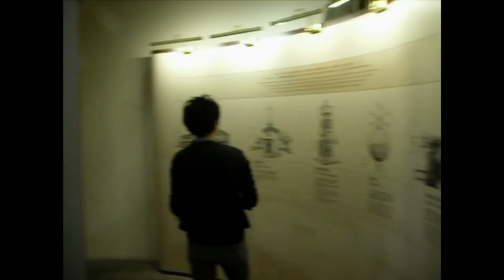ACUVUE®「敢•觀世界」2013 - Sense 參賽作品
你鍾意 Sense 嘅創作作品嗎? 如果想撐佢地，就即刻Click入黎Like啦

短片介紹:  三個年輕人，各有著不同的方式去感受世界不一樣的一面。我們喜歡捕捉人的動態，喜歡自然的風景；感受大自然的鬼斧神工，也喜歡古色古香的建築物。以不一樣的態度觀看世界的事與物，對美麗創作出新的定義。敢於突破自己的潛能去探索新的地方和挑戰不可能的任務，証明自己對追求夢想的熱誠和執著。永遠持守著一顆赤子之心對生活保存一份新鮮感。

隊伍介紹: Sense代表感官，各組員擁有一顆赤子之心去感受世界，探索世界上不同的自然風光，不同地方的文化，歷史遺留下來的建築美學。我們的熱誠溶化嚴酷的寒冰。